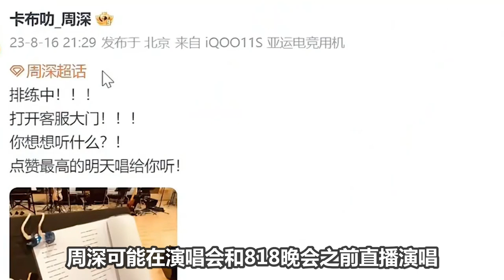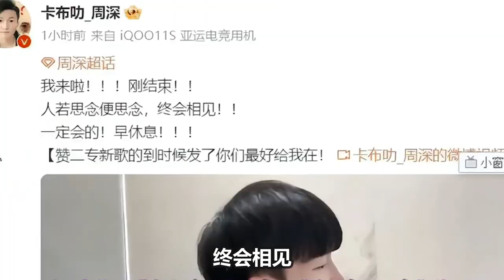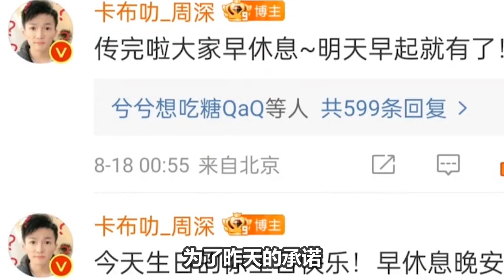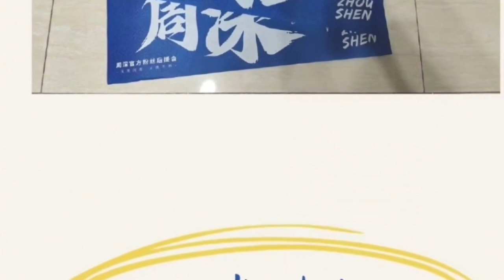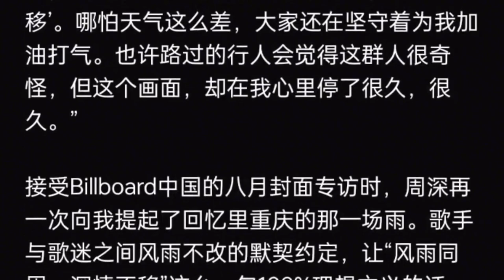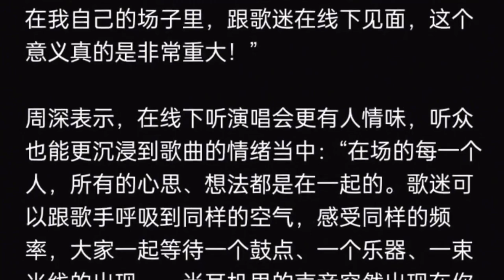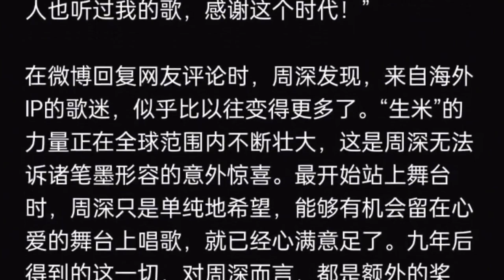【周深】《人是_》《铃芽之旅》舞台一黑一白帅炸了！周深太宠粉了，深夜蹲在洗手间清唱《若思念便思念》给生米们！